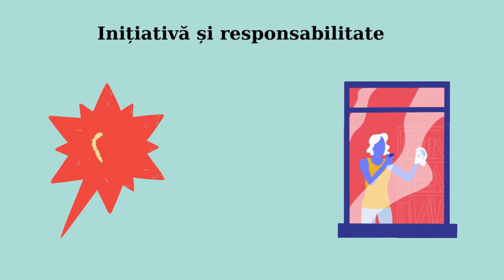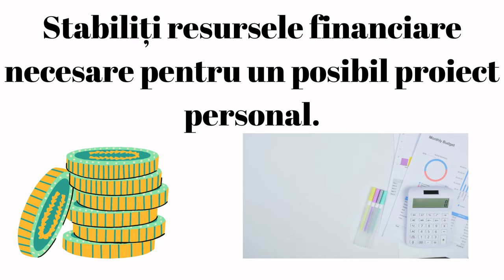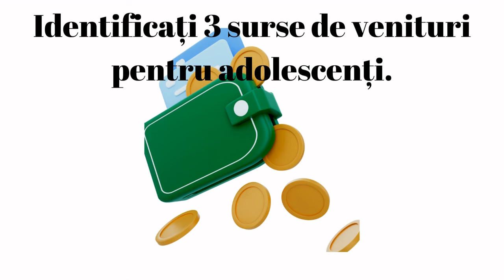Planul meu de adolescent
Scopul resursei este raportarea la exemple din viața reală în care utilizăm noțiuni economico-financiare care vizează valorizarea experienței acumulate în contexte formale nonformale și informale.Utilizarea resursei în cadrul activităților de învățare va facilita conștientizarea utilității conceptelor și a
gândirii economice în viața cotidiană și în utilizarea corectă a conceptelor economice fundamentale.
Cuvinte cheie: plan, venituri, cheltuieli etc.